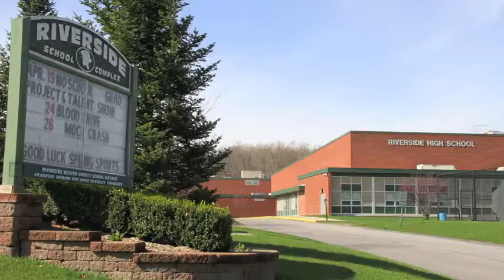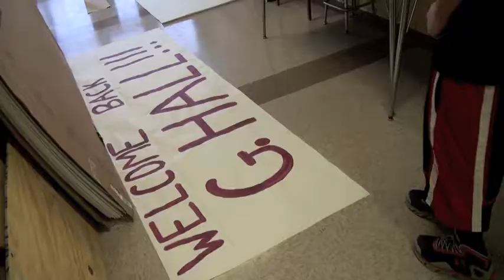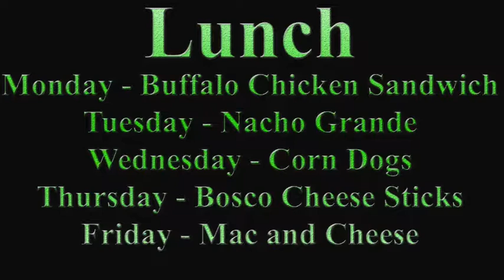Project example RHS Weekly 1 13 SD